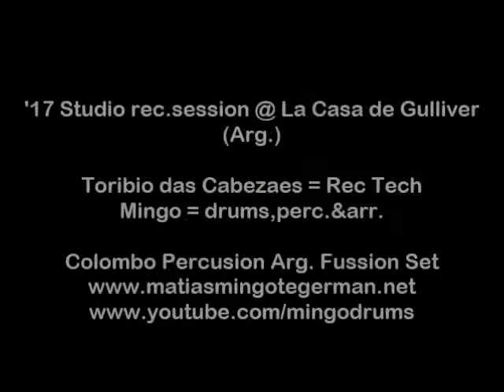Matias Mingote German - Sambin' in da Deep - Studio LIVE CAM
'17 Live Cam @ La Casa de Gulliver rec.studio Arg. performing some new samba-partido alto arrangements on Adele's hit re-named as Sambin' in da' Deep.

Toribio das Cabezaes - Rec Tech
Mingo - drums,perc.&arr.

Colombo Percusion Arg.,Cympad Switzerland,RMV-LP,Turkish Zultan,Istanbul Mehmet,Avedis Vintage,Bosphorus New Orleans,
Vic Firth-Shure-DBX+Focusrite-Presonus StudioLive-AKG.

Tracks specially arr. for RCCL group USA-The Venetian-Sand  Group Asia- Emirates Ent. Group.

Mingo Musik Ideas!